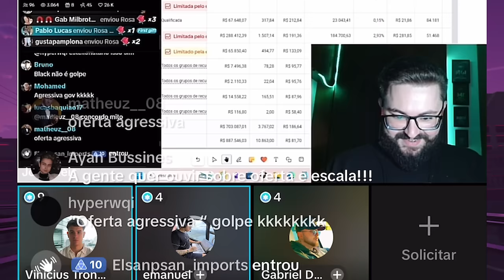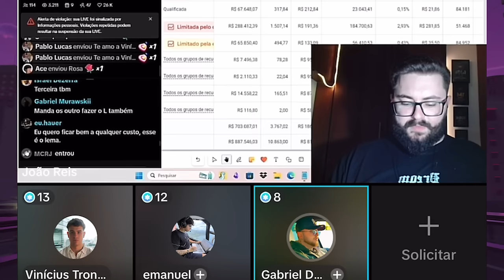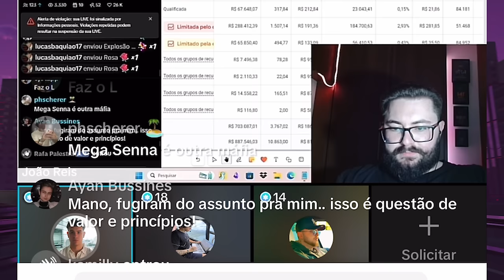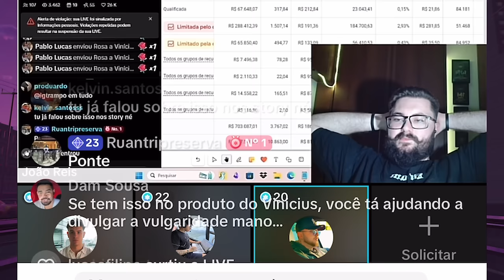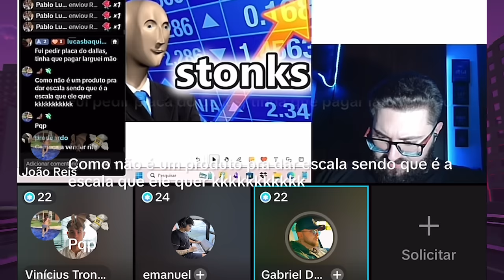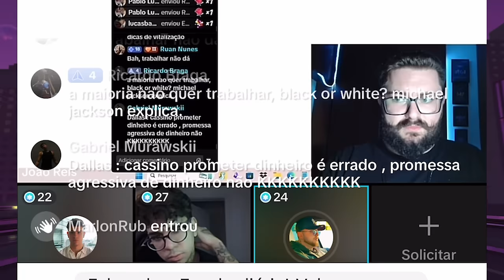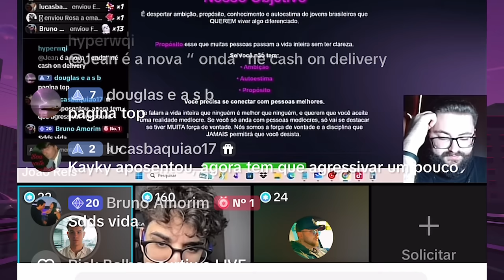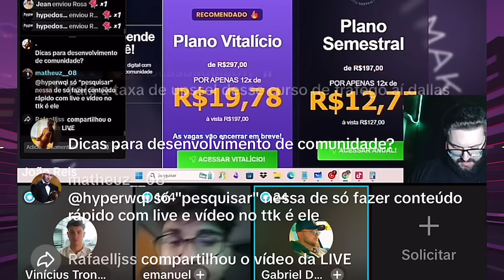WHITE VS BLACK | ft. @oi.emanuel , @gabrieldallasr , @euviniciustroncoso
Eai, qual a sua Opnião?